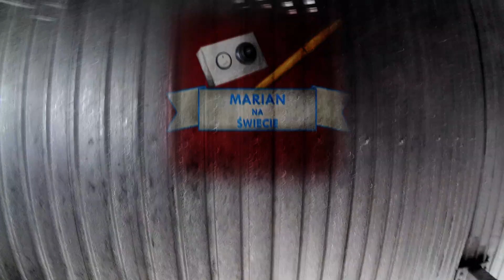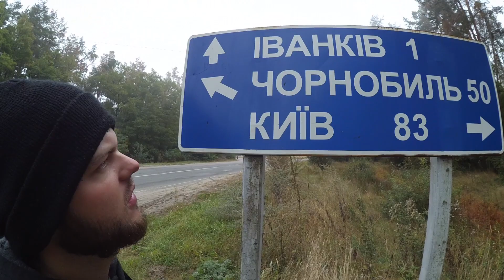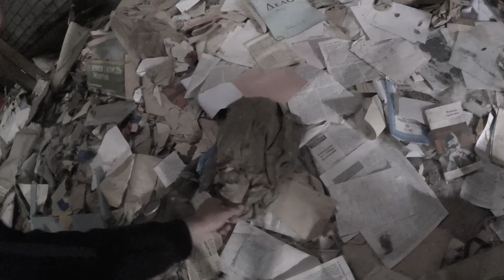Odcinek 45+: Dodatek: Kijów - Strefa Czarnobylska - Marian na świecie: Rosja-Mongolia-Kazachstan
Dodatkowy odcinek, nie wchodzący w skład całej serii. A w nim: Już nie topem i nie samemu zwiedzam Kijów i... Strefę Zamkniętą ;)